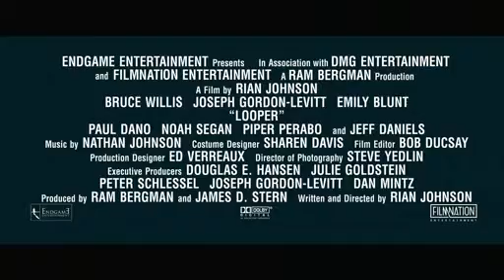LOOPER - Official Trailer - jb-sin